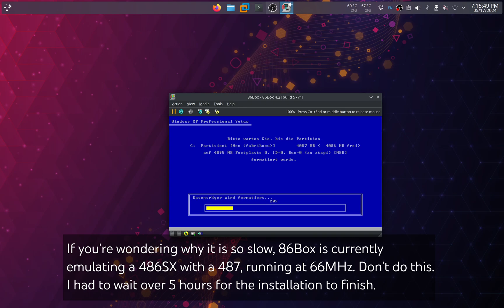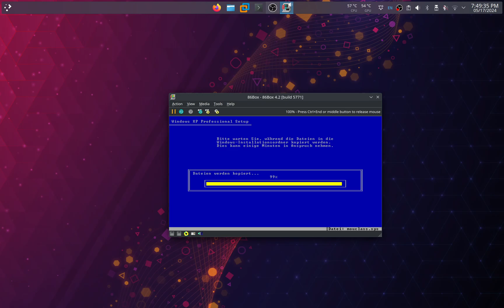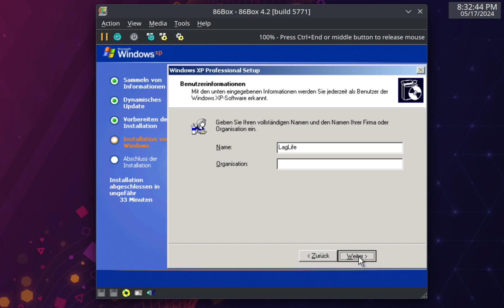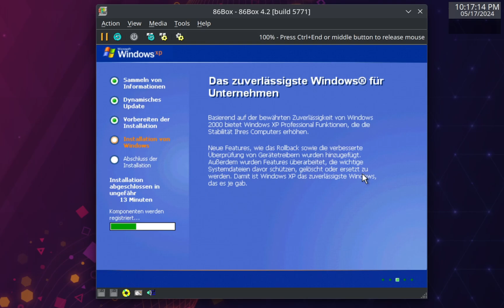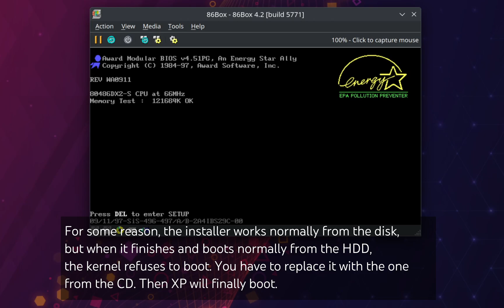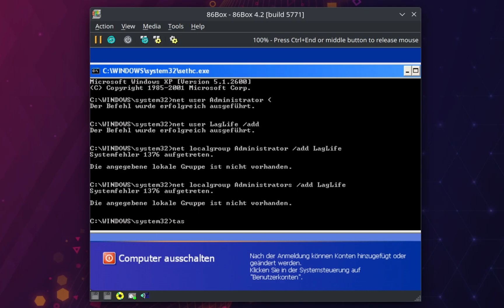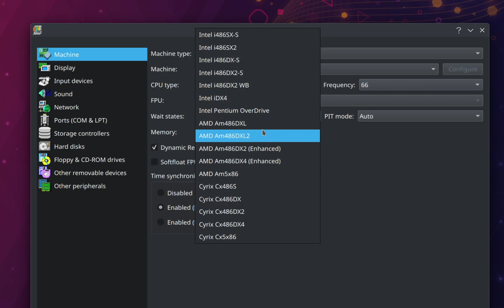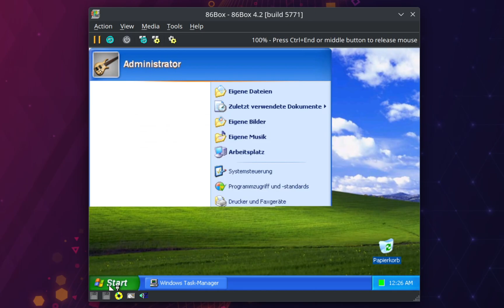Windows XP on a 486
About a month ago, 23 years after XP was released, it became possible to boot it on a 486 (32-bit, x86) which is a 35 year old processor. There's been a lot of videos on running XP on a "486" but those used a Pentium Overdrive, which is not an actual 486, rather a Pentium upgrade for 486 systems.

86Box specs:
Machine type: i486 (Socket 3)
Machine: [SiS 496] Soyo 4SAW2
CPU: Intel i486DX2-S (66 MHz)
128MB RAM
Video: [ISA16] ATI Mach64GX
Mouse: Standard PS/2 Mouse
HDD and CDROM attached to IDE